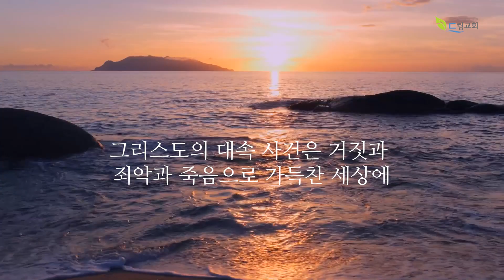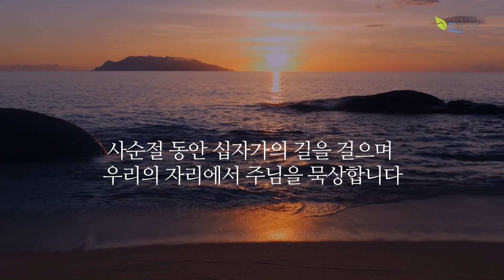사순절 매일 묵상(제9일)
2021년 2월 26일(금)
사순절 제9일

"선한 삶을 위해"

[참고도서]
기도하며 걷는 십자가의 길, 이효재, 도서출판 토비아

[배경음악]
Christian BGM